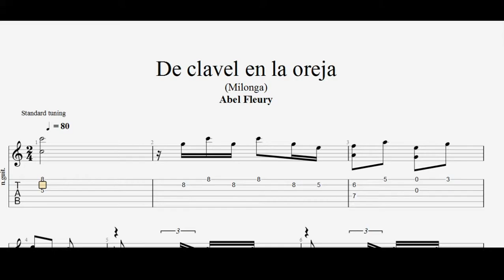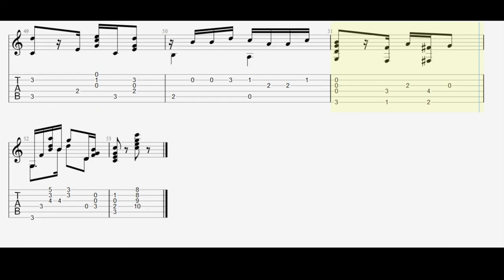Abel Fleury - De Clavel En La Oreja (Milonga) - Tab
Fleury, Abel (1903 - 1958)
* De Clavel En La Oreja

If you want the PDF, you can write to me at,

Si quieres el PDF, puedes escribirme a,